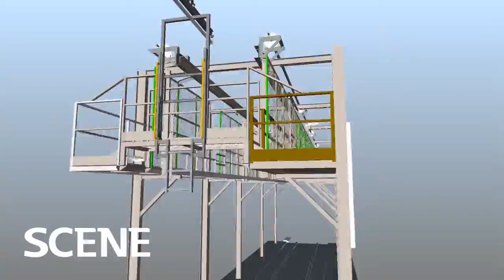Quai de déchargement train d'Arterris à Castelnaudary